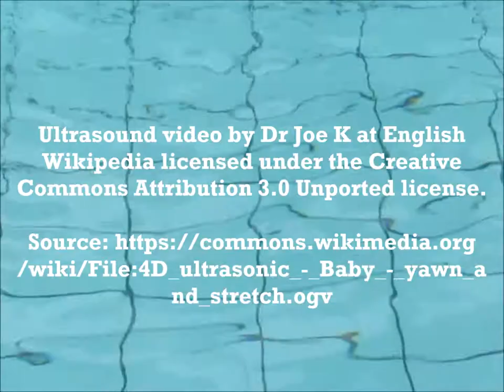Fluid Waves Introduction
Introduction to Fluid Waves, a course intended for students studying engineering, mathematics, physics ... or anyone interested in waves in water, sound waves and many other kinds of waves that can occur in liquids and gases in industry, the environment and space. More content on its way in coming months.